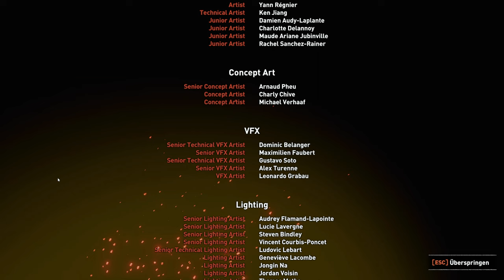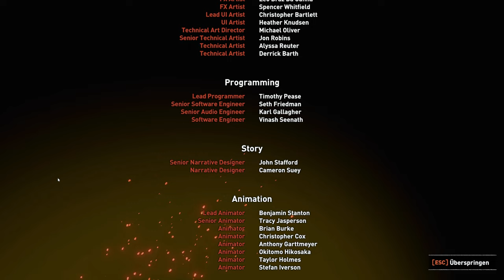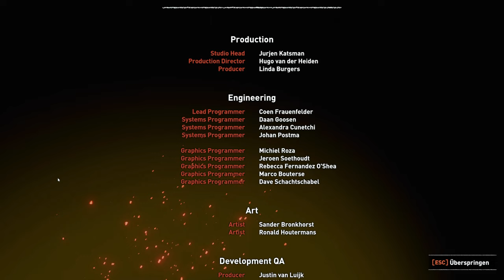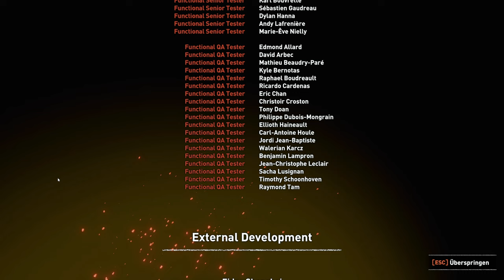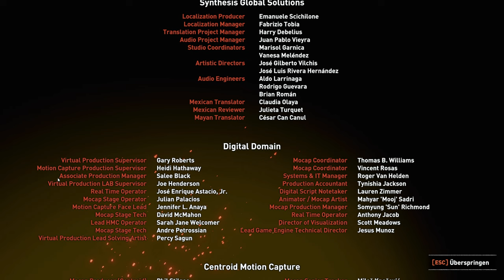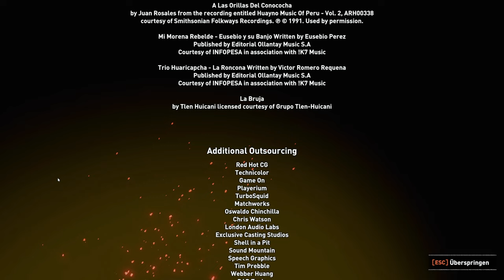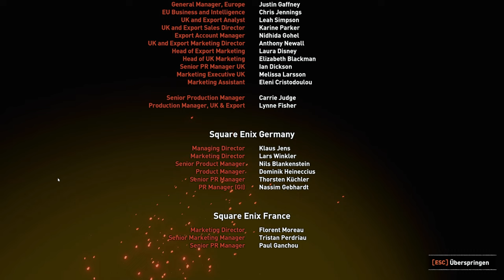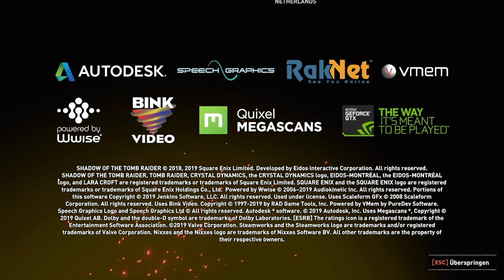22. Let's Play Shadow of the Tomb Raider[4K] - Königin der Verdammten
Viel Spaß beim Zuschauen und vergesst nicht ein Like oder sogar
ein Abo darzulassen wenn es euch gefallen hat. :)

Euer Overplayer Ragi

Overplayed and Out :D